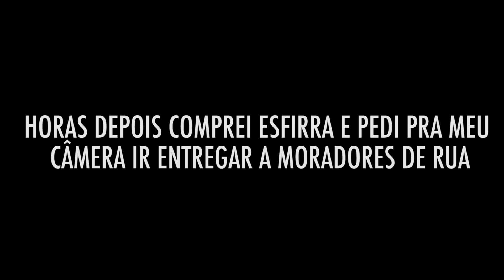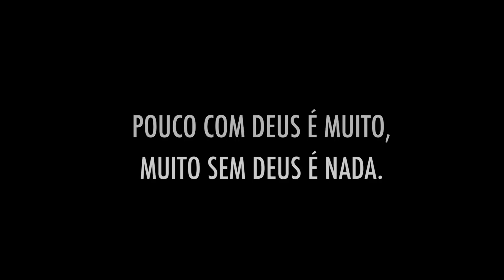VEJA A ATITUDE DESSE MORADOR DE RUA (Emocionante)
► INSTAGRAM ➜ @gersonalbuquerque